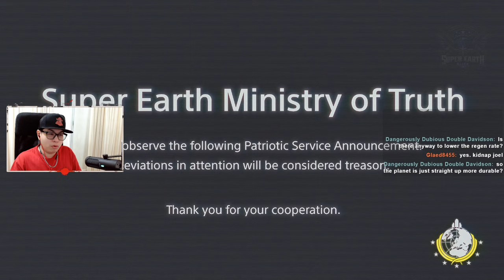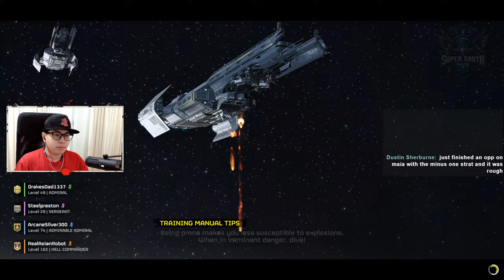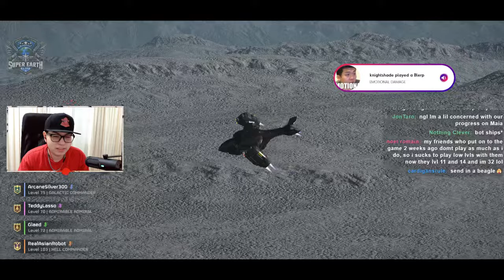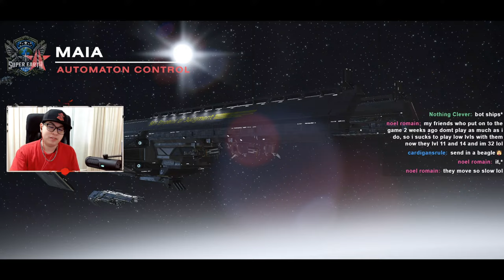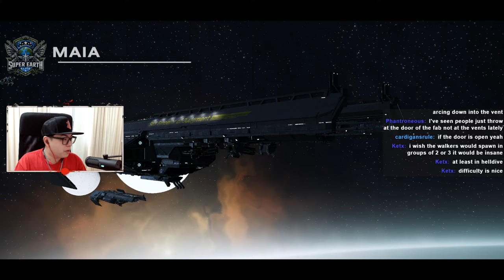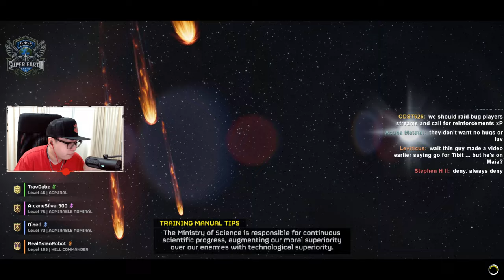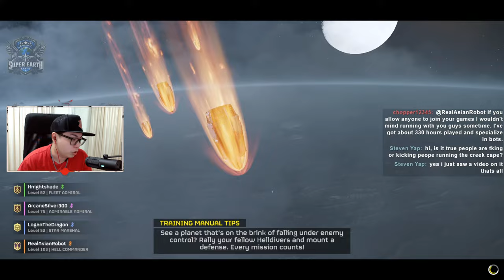🔴 LIVE: Helldivers 2 | Uniting Forces on Maia for Victory against Automatons! | Fast-paced DROPS!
🔴 LIVE NOW: Helldivers 2 | Uniting Forces on Maia for Victory against Automatons! | Fast-paced Assault Strategy!

Join RealAsianRobot as he leads the charge in the final phase of the war against the Automaton Faction in Helldivers 2! As the Hell Commander of the SES Emperor of Judgement, he's rallying all Helldivers to focus their efforts on the critical Planet of Maia. The Automaton forces are stronger than ever, but united we can prevail!

In this livestream, RealAsianRobot will demonstrate the fastest meta loadout for taking down Automaton facilities, showcasing expert strategies for swift and efficient assaults. The fate of Super Earth hangs in the balance - will you join the fight?

🚀 Don't miss out on the action - tune in now and become part of the decisive battle to save Super Earth!

EXTRA COMMUNITY/FAN LORE DETAILS:
Motto: "Everyone fights, nobody quits!"
Sub Faction: Robot Nation - Synthetic humans fighting for Super Earth. Intense hatred for Automatons due to their repugnant use of machinery & AI (considered to be heresy). They worship technology that is RULED by humans.

*TOP TIPPER* - OPEN
*Top Tipper List*
OPEN
_Crows Flight_
_Grumkull Tharaka_
_Track Hoodie_
_Dozza_
_John Mckinley_
_Rebo Zone_
_Lord J_
_Vinny2142_